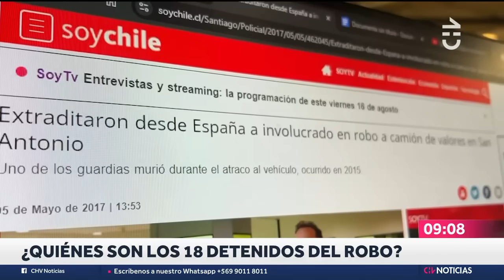¿QUIÉNES SON? Lo que se sabe de los 17 detenidos por el millonario robo a Brinks - CHV Noticias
La tarde de este sábado se realizó la audiencia de control de detención para los 17 sujetos imputados por el millonario robo que sufrió una bodega de la empresa Brinks, ubicada en Rancagua, durante el pasado viernes.

Durante dicho proceso, el tribunal decidió ampliar la detención de los autores del crimen, extendiéndola hasta el próximo martes, mientras que los involucrados deberán quedarse en el recinto penal de la región de O'Higgins.